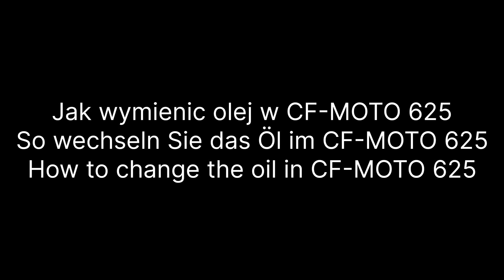Jak zmienić olej w CF-MOTO 625 So wechseln Sie das Öl im CF-MOTO 625 How to change the oil in CF625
olej Motul 5100 4T 10W40
filtr HF152